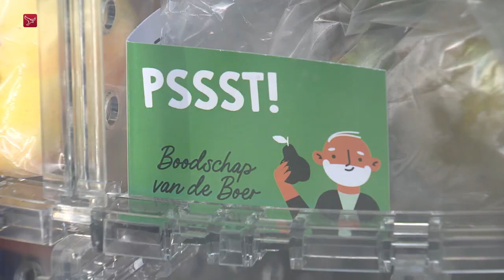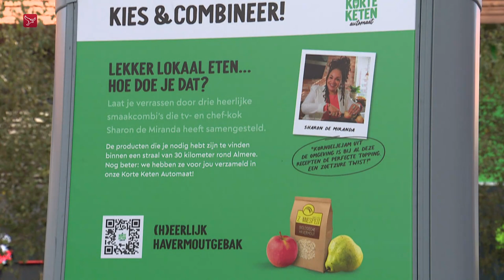Lokaal eten uit de Korte Keten Automaat in Almere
Tijdens de eerste dag van de Dutch Food Week is een Korte Keten Automaat geopend op het Forum in Almere. In de automaat zitten lokale producten van boeren, bakkers en andere ondernemers uit de provincie. De automaat moet boeren en inwoners van een stad dichter bij elkaar brengen. "We willen die kloof dichten", zegt Eva Flantua, één van de bedenkers van de automaat.

Almere is dit jaar de gaststad voor de Dutch Food Week. De week is zaterdag geopend op het Floriadeterrein bij de Aeres Hogeschool. De Korte Keten Automaat is één van de initiatieven die de komende week in de stad plaatsvindt.

"Consumenten willen gemakkelijker lokaal eten zonder te veel gedoe. Je moet dan toch naar de boerderijwinkel of er zijn toch grote afstanden. Met deze automaat op drukbezochte plekken proberen we dat samen te brengen zodat het makkelijk wordt om lokaal te eten", aldus Flantua.

De eerste klanten van de Korte Keten Automaat reageren enthousiast: "Ik vind het belangrijk dat het uit de korte keten komt", vertelt een man. Een andere klant vindt de automaat een goed idee. "Het is gezond voor mensen."'

De automaat staat tot 16 oktober op het Forum in Almere. Maar hier blijft het als het aan de bedenkers ligt niet bij. "Ons doel is om overal in Nederland een automaat neer te zetten. Nu is het echt een proefweek. Wat willen consumenten eigenlijk? We zijn aan het testen en gaan in gesprek om te kijken hoe we de perfecte automaat vullen."